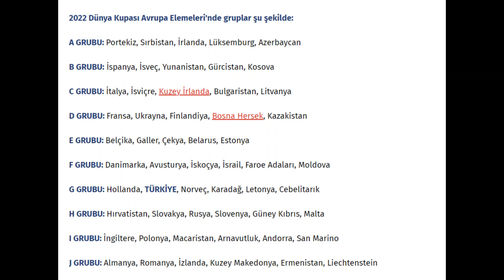A Milli Takım'ın 2022 Dünya Kupası Elemeleri'ndeki rakipleri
Son dakika: A Milli Takım'ın 2022 Dünya Kupası Elemeleri'ndeki rakipleri belli oldu!
Son dakika haberi: Katar'ın ev sahipliğinde düzenlenecek 2022 FIFA Dünya Kupası öncesi Avrupa Elemeleri grup kuraları İsviçre'nin Zürih kentinde çekildi. Kuraya ikinci torbadan giren A Milli Takım'ımız, G Grubu'nda Hollanda, Norveç, Karadağ, Letonya ve Cebelitarık'la eşleşti.

Katar'ın ev sahipliğinde düzenlenecek 2022 FIFA Dünya Kupası öncesi Avrupa Elemeleri grup kuraları İsviçre'nin Zürih kentinde çekildi. Kuraya ikinci torbadan giren A Milli Takım'ımız, G Grubu'nda Hollanda, Norveç, Karadağ, Letonya ve Cebelitarık'la eşleşti.

2022 Dünya Kupası Avrupa Elemeleri'nde gruplar şu şekilde:

A GRUBU: Portekiz, Sırbistan, İrlanda, Lüksemburg, Azerbaycan

B GRUBU: İspanya, İsveç, Yunanistan, Gürcistan, Kosova

C GRUBU: İtalya, İsviçre, Kuzey İrlanda, Bulgaristan, Litvanya

D GRUBU: Fransa, Ukrayna, Finlandiya, Bosna Hersek, Kazakistan

E GRUBU: Belçika, Galler, Çekya, Belarus, Estonya

F GRUBU: Danimarka, Avusturya, İskoçya, İsrail, Faroe Adaları, Moldova

G GRUBU: Hollanda, TÜRKİYE, Norveç, Karadağ, Letonya, Cebelitarık

H GRUBU: Hırvatistan, Slovakya, Rusya, Slovenya, Güney Kıbrıs, Malta

I GRUBU: İngiltere, Polonya, Macaristan, Arnavutluk, Andorra, San Marino

J GRUBU: Almanya, Romanya, İzlanda, Kuzey Makedonya, Ermenistan, Liechtenstein

.İLK SIRADA BİTİREN 10 TAKIM KATAR BİLETİNİ ALACAK
Avrupa Elemeleri'nde gruplarını ilk sırada tamamlayan 10 takım Dünya Kupası vizesi alacak. Grup maçları çift maç üzerinden oynanacak..
3 TAKIM PLAY-OFF'TAN GİDECEK
Grup ikincisi 10 takım ile UEFA Uluslar Ligi'nden gelecek iki ekip ise play-off maçlarına çıkarak Dünya Kupası vizesi arayacak. Tek maç eleme usulüyle oynanacak 12 takımlı play-off maçlarının ardından Dünya Kupası'na katılacak diğer 3 ülke de belli olacak.

MAÇLAR MART 2021'DE BAŞLAYACAK
Dünya Kupası Avrupa Elemeleri'nde grup maçları 2021 yılının mart ayında başlayıp, aynı yıl kasım ayında sona erecek.